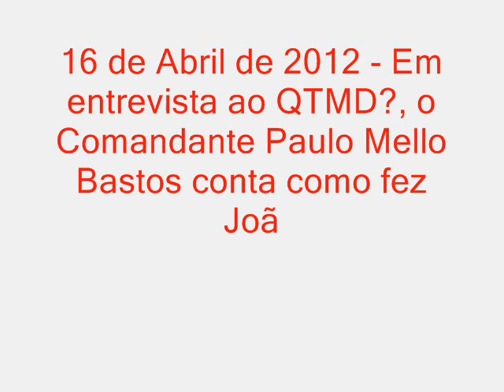Comandante Mello Bastos conta como fez Jango pousar em segurança no Brasil, em 61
"Jânio era inteligente, mas muito mau caráter. Arrumou uma visita de Jango à China comunista". Trecho de entrevista exclusiva de Paulo Mello Bastos a Ana Helena Tavares, do site Quem tem medo da democracia?